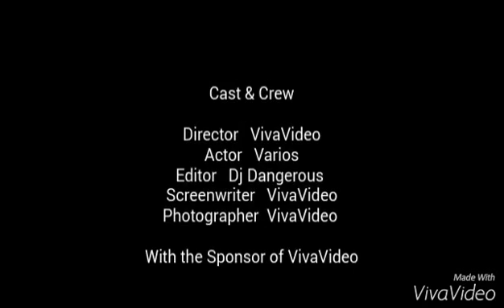Dj Dangerous. - Galaxi